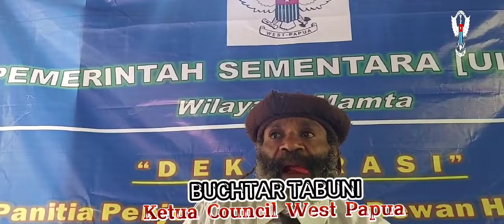Pernyataan ULMWP dengan tegas menolak laporan pihak pelaku atas kunjungan PPB 14/2/2022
Mempersiapkan laporan atas kunjungan PPB oleh pihak pelaku ini sangat tidak logis,maka pemerintah sementara west Papua sangat jelas sikap penolakan atas laporan pelanggaran HAM diatas tanah Papua.